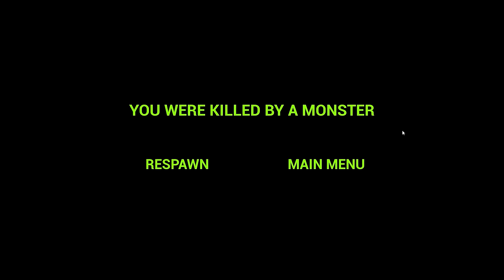Zoonomaly Giant Fish Puzzle Tutorial and Showcase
Zoonomaly - All Monsters + All Jumpscares (Showcase)

Zoonomaly is a puzzle based horror game set in an open world zoo. This is a nonlinear game, so you may take any path to achieve completion.
Welcome to ZOONOMALY!
A zoo has been taken over by monsters and you have been tasked with entering this zoo, finding the cause of the monster infestation, and putting a stop to it. To accomplish this task, you must collect key shards that have been scattered throughout the zoo. To find the key shards, you must solve puzzles within the animal enclosures. Once all the shards are collected, you can assemble the master key to unlock the source of the monster anomalies.